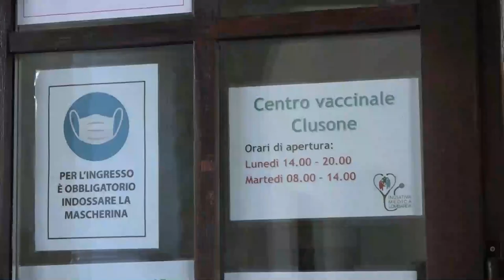Vaccini anti Covid: dubbi e certezze sulla quarta dose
A Clusone per parlare dell'apertura del centro vaccinale e dei dubbi e certezze delle persone